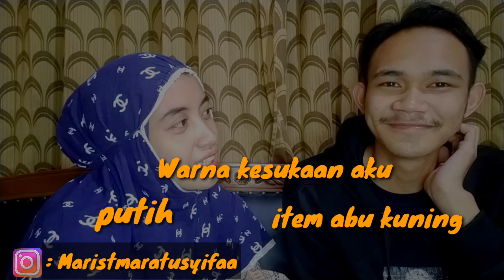Vlog #24 Ternyata kita ga cocok 😓||MARIST MS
hayy guyss
video kali ini kita maij games seberapa cocok pasangan dan ternyata jawabannya diluar ekspektasi 😓. penasaran kan tonton trus videonya 💛💛. dan di video kali ini jugaa aku di kasih hadiah scarlett whitening 🥰🥰🥰🥰 ada
*bodylation charming
*sower scrub manggo
*body scrub pomegrante
yuu langsung aja tonton videonya 🥰🥰🥰

record video : oppo a9
editing : kinemaster
editing thumbnail : pixellab

kunjungi ig aku : @maristmaratusyifaa
dan ig nya scarlett : @scarlett_whitening